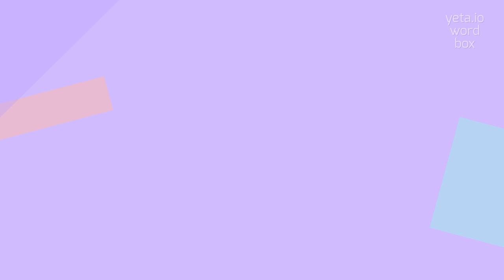How to say "carrier"! (High Quality Voices)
Watch in this video how to say and pronounce "carrier"!